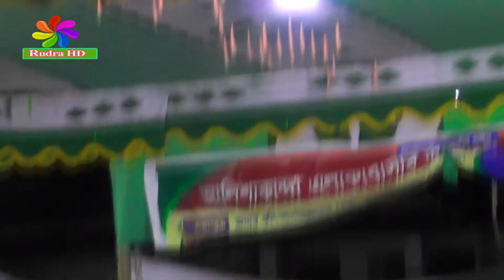মফিজের বেহুলা লক্ষিন্দর || bahola lokendra || mew|মফিজের নতুন বেহুলা গান|পাঠ=07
RUD RUDRA_HD_mofish _new_mofiz#

mofishyaker,
mofishin,
mofish,
mofisa,
mofiz,
mofise,
mofish song,
mofiz tom,
mofiz jatra,
mofiz song,
mofiz jatra pala 2020,
mofiz jatra gan,
mofiz cartoon,
mofiz jatra song 2020,
mofiz all song,
mofiz ar gan,
mofiz ar song,
mofiz add,
mofiz all jatra pala,
mofiz ar new song,
mofiz academi,
mofiz ansari,
mofiz behula,
mofiz behula lakhindar,
mofiz bondhu media,
mofiz behula lakhindar gaan,
mofiz behula gaan,
mofiz bangla movie,
mofiz behula song,
mofiz bangla gaan,
b movies review,
b movies tribute,
b movies band,
b movies fabulous poodles,
b movies punjabi movies,
b movies channel,
muffins de avena,
muffins de chocolate,
anjuman e mofidul islam,
film movies,
full movie,
film full movie,
rambo full movie,
mofiz gan,
mofiz gaming,
mofiz gamer tm,
mofiz gana,
mo fishing,
mofish song 2020,
monisha brown,
indian movies,
mofiz jatra pala song,
mofiz jatra pala gaan,
mofiz jatra pala rupban,
mofiz jatra song,
rena movies,
r movies trailers,
r movies to watch,
r movies in hindi,
r movies channel,
r movies saaho,
r movies in hindi dubbed,
r movies telugu,
r movies in hindi dubbed full,
movie scenes,
movie songs,
movie sonic,
movie star,
movie sins,
movie south,
movie sound effects,

mofiz kot,
mofiz khan,
mofiz koutuk,
mofiz carton,
mofiz dance,
mofiz jokhon dhaka,
mofiz tom ditio biyer chulkani,
purbo parar mofiz amar dj,
dhakaiya mofiz,
debidwar mofiz uddin,
apon dulal mofiz,
d.bm mofizur rahman,
mofiz er song,
mofiz er gan,
mofiz er behula,
mofiz er gaan,
mofiz er behula gan,
mofiz er basor,
mofiz er lifestyle,
mofiz funny video,
mofiz funny,
mofiz full movie,
mofiz fortnite,
mofiz fortnite mobile,
mofiz foundation,
kala mofiz funny video,
kana mofiz full natok,
mofiz gan,
mofiz gaming,
mofiz gamer tm,
mofiz gana,
mofiz behola gan,
mofiz rupban gaan,
mofiz natok humayun ahmed,
halka mofiz natok,
mofiz al habib,
mofiz uddin index plaza mymensingh,
mofiz jatra song,
mofiz kot natok,
mofiz khan bangla gaan,
mofiz kolkata,
mofiz live,
mofiz lifestyle natok,
jalsha movies live,
behula lakhindar mofiz,
mofiz bahola lokhindor,
mofiz behula lakhindar jatra,
movizland,
mofiz mofiz,
mofiz movie,
mofiz mane ki,
mofiz media,
mofiz murgi,
mofiz miah,
mofiz mominul song,
mofiz miar choritro fuler moto pobitro,
mofiz natok,
mofiz new song 2020,
mofiz new song,
mofiz new jatra song,
mofiz new jatra pala 2020 full episode,
mofiz new jatra pala 2019,
mofiz notun gaan,
mofiz o mominul,
mofiz o sathi,
mofiz tom oporadhi,
the oskar mofiz tv,
oddapok mofiz,
mofiz pagla,
mofiz pagol,
mofiz pala gaan,
mofiz please pickup the phone,
mofiz production,
mofiz pakhi,